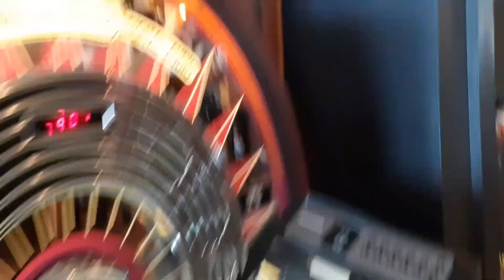Driving over Evan's Pass to Lyttelton ( working on my camera skills)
Christchurch scenic drive